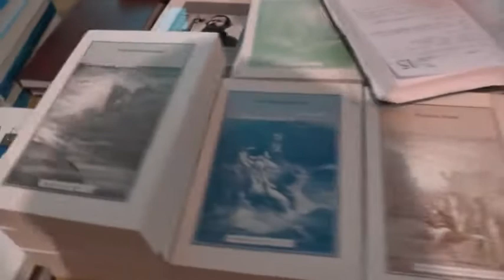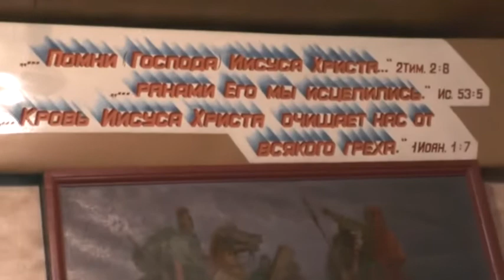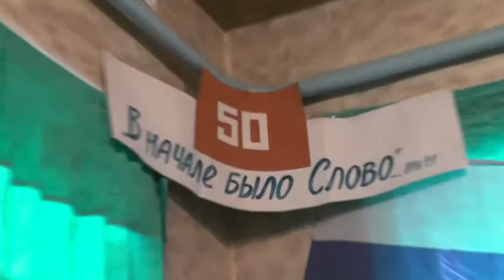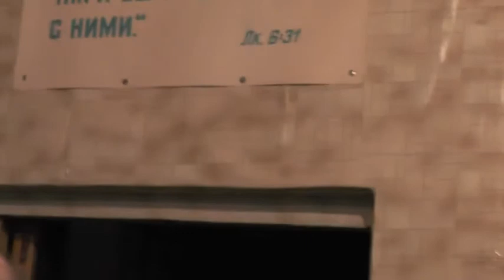Занятия Разбор благовестия Невыносимые условия с МП 04 01 2015